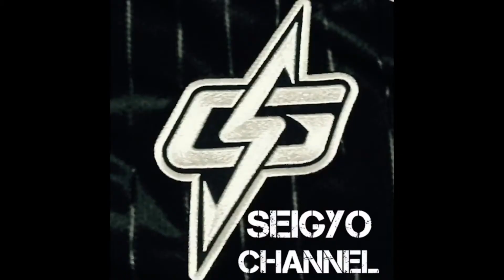セイギョウ芸能野球漂流記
野球を通じて芸能界で成功したその理由をセイギョウが語る体験談

【SEIGYO CHANNEL TV】

MLBテクニカルコーディネーター、タレント、プロドラマーでもあるセイギョウこと松林正曉がベースボールや芸能の世界をその長い経験から球史、スポーツ史、芸能史などについて真摯に楽しく語っていくチャンネル
上記の他に、番外編としての動画も配信！

松林正曉（SEIGYO）まつばやし せいぎょう
1963年1月30日
東京都出身

少年時代から大学、社会人まで野球を経験し、長いキャリアの中、元読売ジャイアンツV9時代のヘッドコーチ、牧野茂から野球哲学と野球理論をドジャース戦法を軸に学び受けたアメリカンベースボールの熟知者。 MLB技術進化論をNPBなど野球界へ広くコーディネート

また芸能界ではミュージシャン、タレント、プロデュース、演出、キャスティングなどに携わりマルチタレントとして40年に渡りアンダーグラウンドに活躍している

 セイギョウこと松林正曉です。宜しくお願いします！！